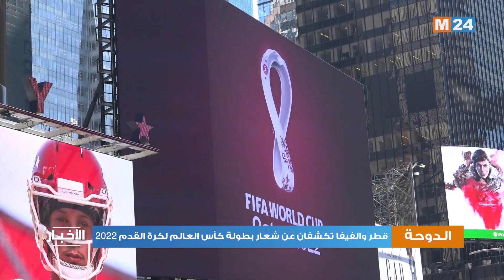قطر والفيفا تكشفان عن شعار بطولة كأس العالم لكرة القدم 2022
كشفت قطر والاتحاد الدولي لكرة القدم (الفيفا)، كما كان منتظرا في الثامنة واثنتين وعشرين دقيقة مساء بتوقيت الدوحة (الخامسة واثنتين وعشرين دقيقة بتوقيت غرينتش) عن شعار النسخة 22 من بطولة كأس العالم لكرة القدم (قطر) التي ستجري اطوارها ما بين 21 نونبر و18 دجنبر 2022